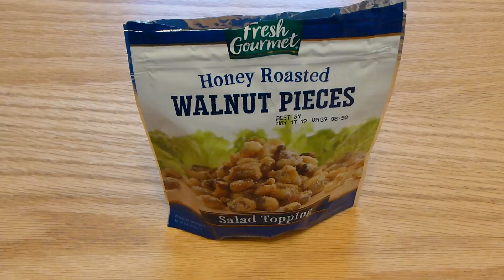salad.mp4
Production values are OFF THE CHARTS!!!1!

Yummy salad ingredients:

1. Salad leaves
2. Small tomatoes
3. Feta cheese
4. Roasted unsalted sunflower meats (sometimes called seeds tho)
5. Honey roasted walnut pieces (OMG SOO GOOD)
6. Dried cranberries (ALSO SO GOOD, recommend less sugar version)
7. Balsamic vinaigrette (I like Newman's Own)